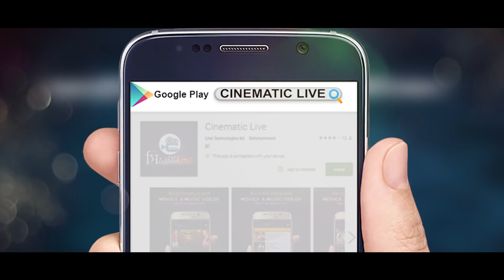Josna Pore Gole Gole (Full Song) | Pori Moni | Kayes Arju | Bengali Movie 2019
Song : Josna Pore Gole Gole
Movie : Amar Prem Amar Priya
Star Cast: Pori Moni, Kayes Arju
Lyric : Kabir Bokul
Singer : Shafiq Tuhin & Yesmin Labonno
Tune : Rajib Das Hillol
Choreography: Masum Babul
Directed by : Shamimul Islam Shamim
Produced By Mozammal Haque Khan
Production : One Star Movies (Int.)